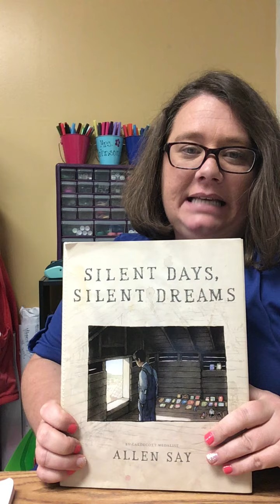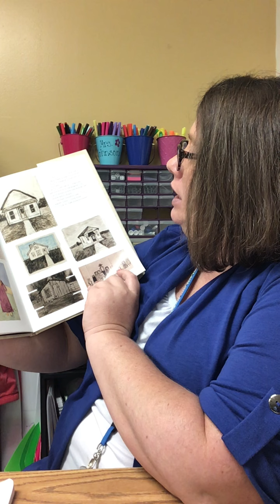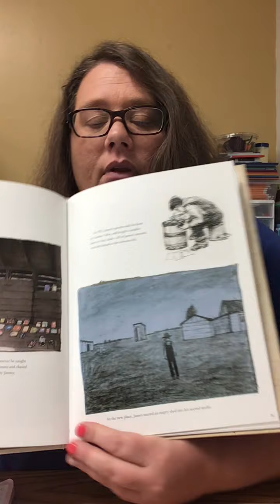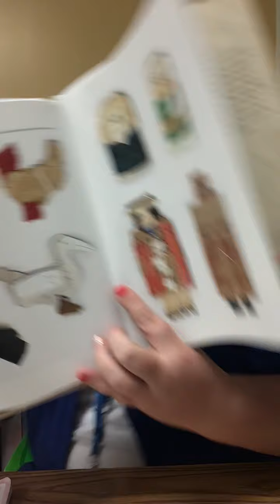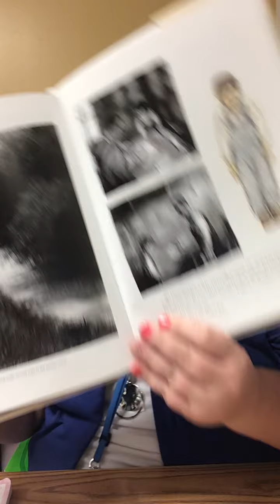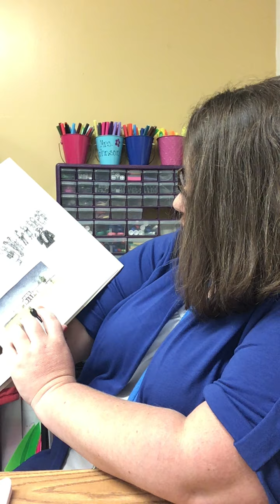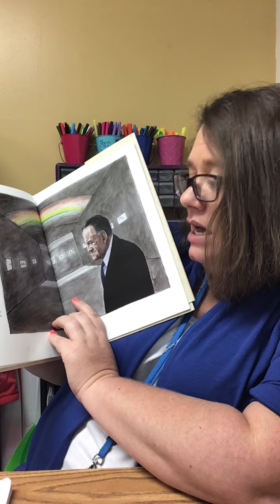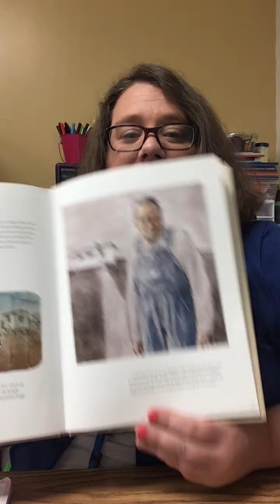Silent days, silent dreams part 2